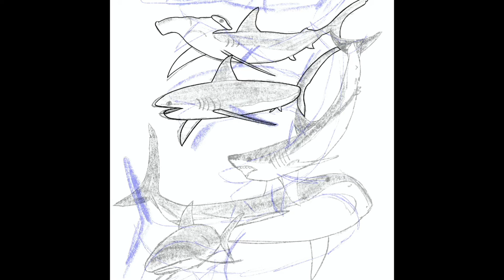Shark Week Drawing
IT’S SHARK WEEK!

My favorite week on tv is here. I’ll be binging it, haha.

I wasn’t planning on posting this. It was just something for me to draw. I realized I could post this in time for Shark Week since it starts today. Perfect theming! It is inspired from one of Guy Harvey’s images.

My editing software doesn’t like vertical videos, so that’s why a portion of the top and bottom is cut off. I couldn’t do anything about it ;-;